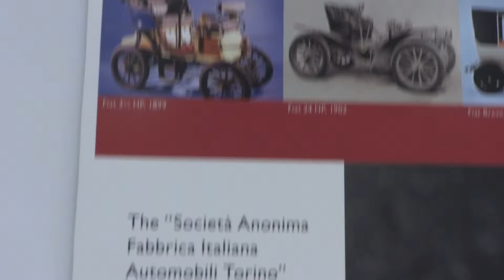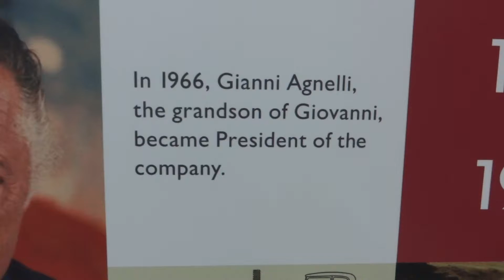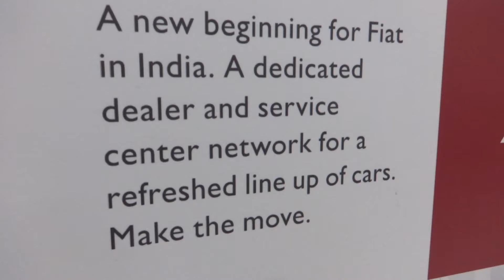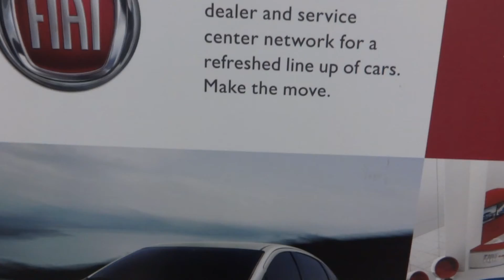History of Fiat | Fiat Legacy at 12th Auto Expo 2014 The Motor Show Greater Noida